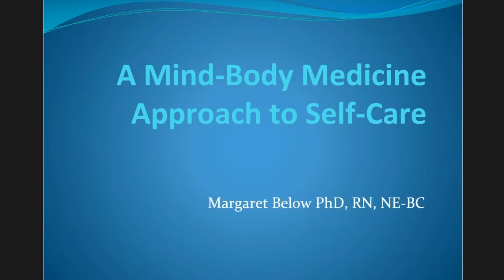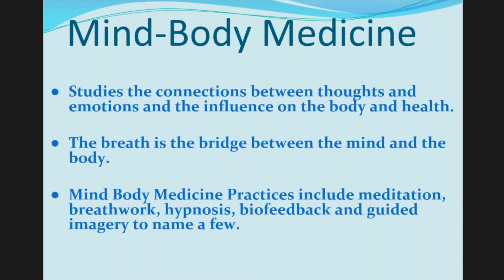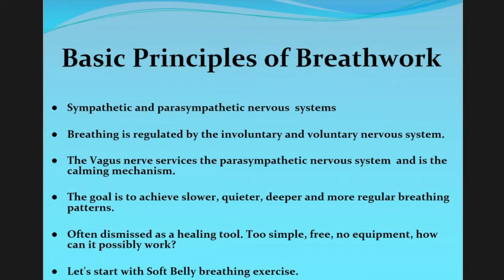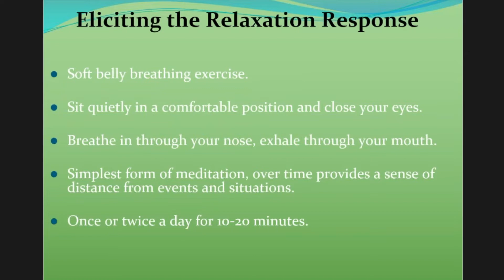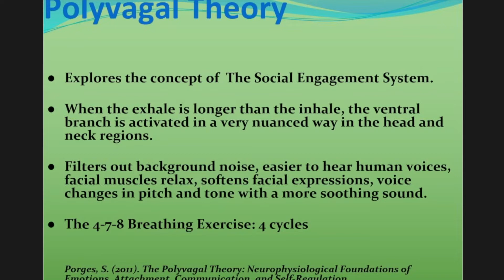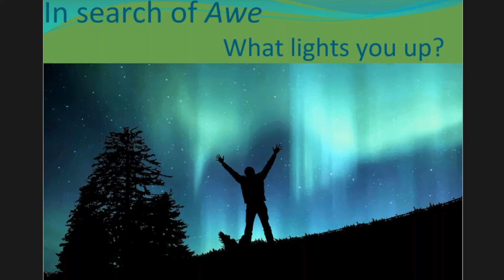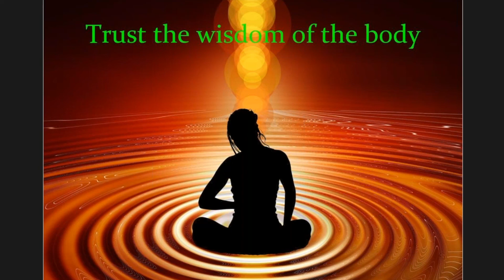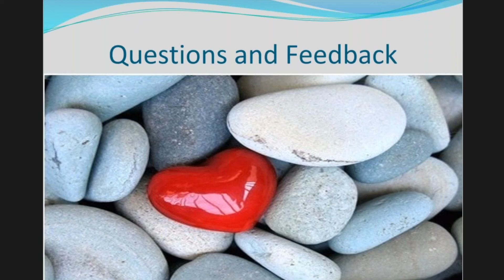A Mind-Body Medicine Approach to Self-Care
Margaret Below, PHD, RN, NE-BC, Director, TAPAS Enterprises LLC

The presentation will be an experiential learning session focused on self-care practices grounded in mind-body medicine techniques. Attendees will learn the benefits of the following:

Breath Work as a Healing Tool
Paced Breathing
Guided Imagery
Mind-Body Medicine and Making the Connection to Self-Care
Positive Psychology and Transformative Phenomenology